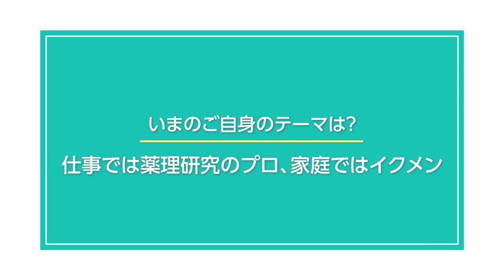【チャレッジ ストーリーズ】～職場環境への感謝が原動力 実験のプロとイクメンへの道～研究職社員インタビュー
Chall-edgeではたらく人を紹介する
【チャレッジ　ストーリーズ】

学生時代の専攻や
何が活されているのか

仕事をするうえで大切にしていることは何か

などを語って頂きました！

現在製薬企業の研究部門で活躍中です♪

0:00 オープニング
0:15 これまでの経験と現在の業務内容 学生時代に学んだことが生きている！
0:54 個人のライフイベントにチームでサポート ”恩返ししたい”の気持ちが原動力
1:36 仕事で心がけていること 経験を生かして最善を提案
2:01 いまのご自身のテーマは？仕事では薬理研究のプロ、家庭ではイクメン
2:47 仕事での目標は？ 目指す姿は”ベストを提供”